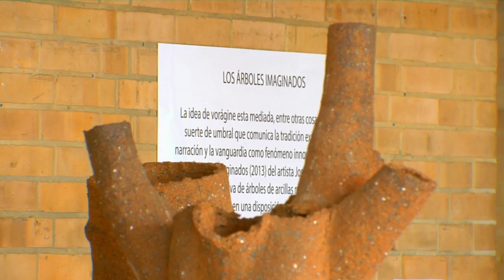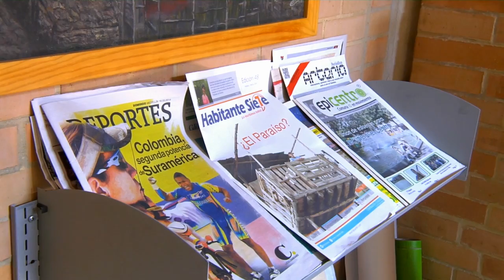Ven a conocer el Centro cultural y de desarrollo Moravia en Enlace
Hay un lugar en donde el nuevo norte de Medellín se reúne, en Enlace les contaremos por que el entro cultural y de desarrollo Moravia es la casa de todos. Enlace, lunes a viernes a las 11am por Teleantioquia, mi canal.